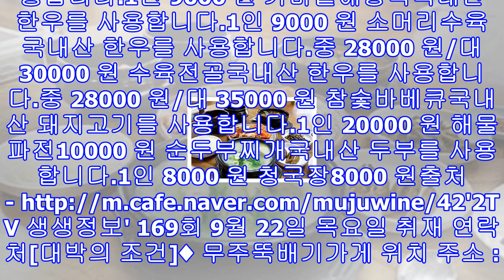'2tv 생생정보' 무주 한우 가마솥해장국 대박의조건 설천면 ‘무주뚝배기’ 참숯 바베큐